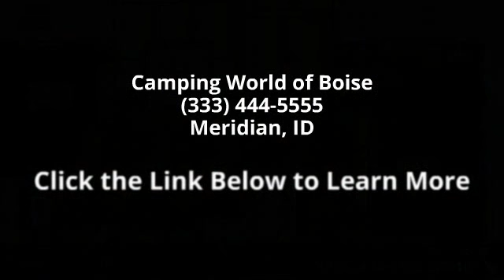2015 Forest River Grey Wolf 26DBH